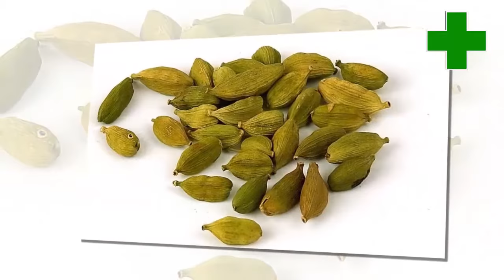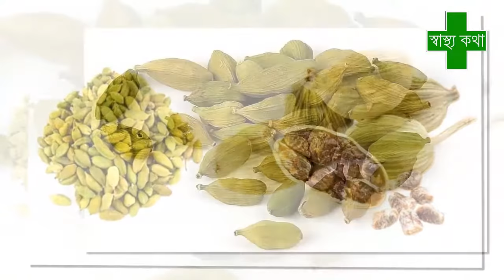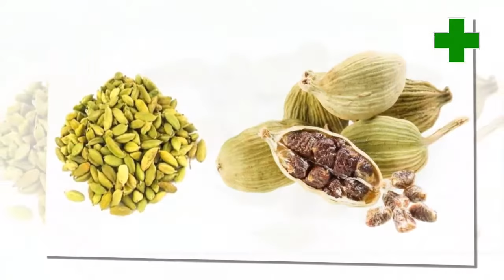প্রতিদিন মাত্র ১ টি এলাচ খাওয়ার উপকারিতা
এলাচ স্বাদ ও সুগন্ধের জন্য দারুণ এক উপকরণ। মশলা চা হোক বা সাধারণ দুধ-চা, স্বাদ বাড়াতে অনেকেই এলাচ ব্যবহার করেন। পায়েসে এলাচ খাবারের স্বাদটাই বাড়িয়ে দেয় কয়েক গুণ। শুধু তাই নয়, খাওয়ার পর আবার অনেকেই মুখশুদ্ধি হিসাবেও এলাচ খান। অনেকেই আছেন এলাচ পছন্দ করেন, অনেকে আবার করেন না। তবে খালি পেটে একটি করে এলাচ শরীরের জন্য অনেক উপকারী।

দেখে আসতে পারেন আমাদের আরো কিছু ভিডিও

About স্বাস্থ্য কথা -Health talk
"স্বাস্থ্য কথা -স্বাস্থ্য কথা" হল আমাদের স্বাস্থ্য সম্পর্কিত ইউটিউব চ্যানেল । এখানে আপনি জানতে পারবেন স্বাস্থ্য বিষয়ক নানা রকম সমস্যার সমাধানের জন্য মেডিকেল কিছু টিপস।যেমনঃ
"স্বাস্থ্য টিপস বিডি" "স্বাস্থ্য টিপস বাংলা" "স্বাস্থ্য টিপস ফেসবুক" "স্বাস্থ্য টিপস ভিডিও" "স্বাস্থ্য টিপস  ইউটিউব " "health tips bd" "Bangla Health Tips"
আমরা আপনাকে স্বাস্থ্য কথায় স্বাগত জানাই। আমরা এখানে স্বাস্থ্য সংক্রান্ত সমস্যার পরামর্শ উপস্থাপন করব। এমন কিছু সমস্যা যা নিয়ে আমাদের কোনো চিকিৎসকের কাছে যেতে হয় না। আমরা যদি ঘরোয়া উপায়ে কিছু কাজ করি তাহলে আমরা আপনার কাছে যে কোনো তথ্য চাইতে পারি যা আমরা আপনাকে স্বাস্থ্য সংক্রান্ত তথ্য জানাতে পারি।

Please avoid methods of copying or duplicating the content.